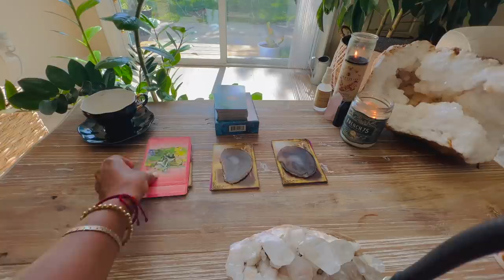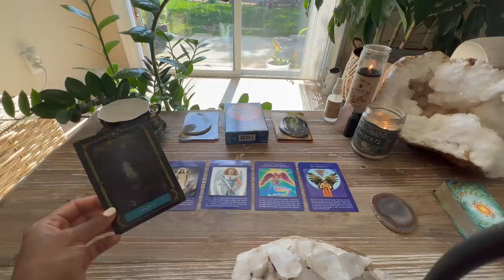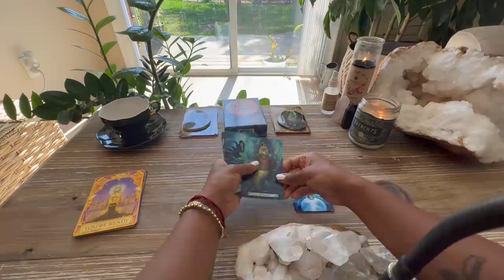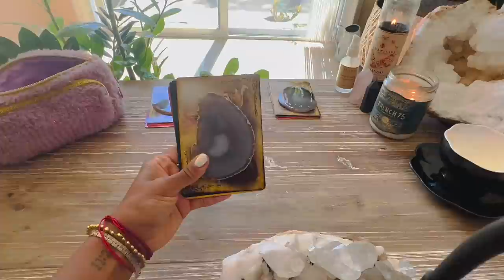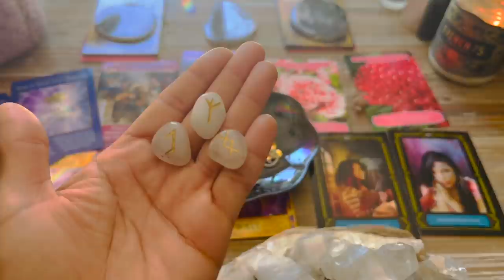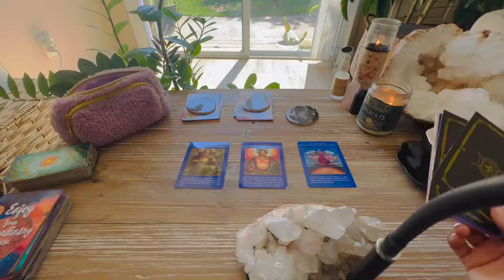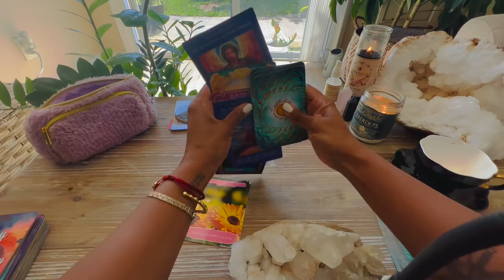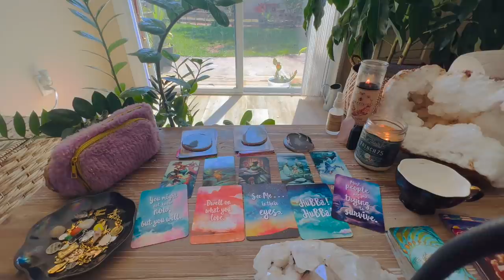SPIRIT gives you a HINT/CLUE! 🔎🕵🏾‍♀️💕 PICK a CARD Reading with CHARMS 🧿🪬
Let Spirit give you a clue to help you along your journey :)
Timestamps
options: 2:12
Geode 1- 3:20
Geode 2- 28:58
Geode 3- 48:58

Jessica Alexandria
76 4th St N  Box 2165